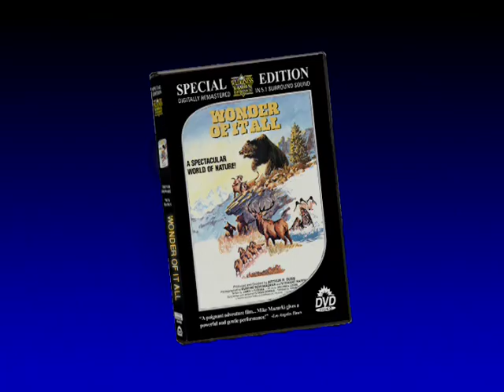Wonder of It All (1974) - Trailer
A documented journey of wilderness animals filmed all over the globe. Real life footage includes some rarely seen animal behaviors.

Director: Arthur R. Dubs
Writer: James T. Flocker
Star: Les Biegel